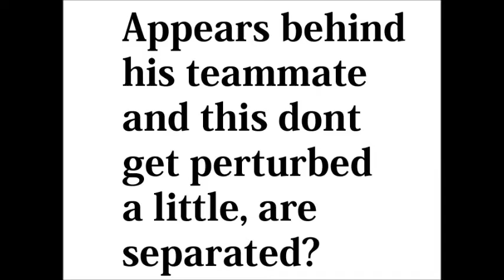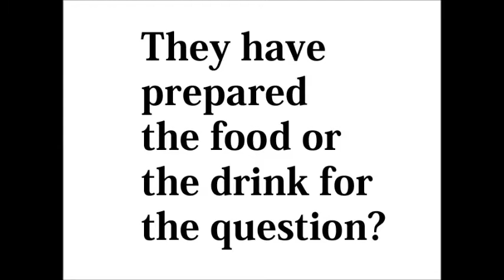ISS Hoax - Compilation of group gaps in early 2016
At the studio from the level earth, with astronots and augmented reality in real time.

Astronots: Flight Engineer Jeff Williams of NASA,Tim Peake of ESA (European Space Agency), Commander Tim Kopra of NASA.